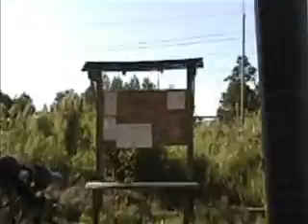Summer 2006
Me and Davy